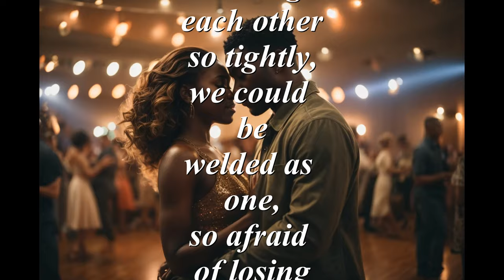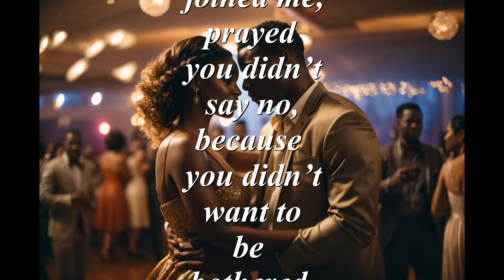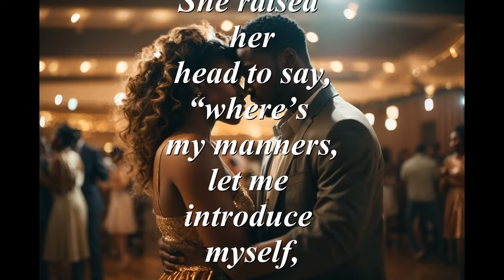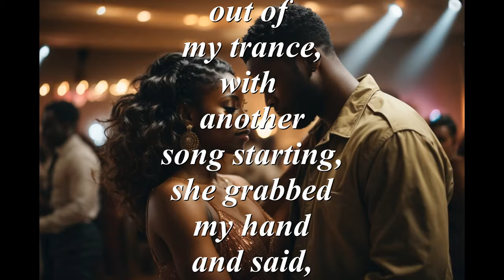Shall We Dance (Love at first site)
Shall We Dance is a story of love at first site. Alot of women don't know this about some men, rejection is the worst feeling for some men to handle. Many men takes their time to come up with the best approach. Like they say, first impression could be your last impression, so be correct the first time.